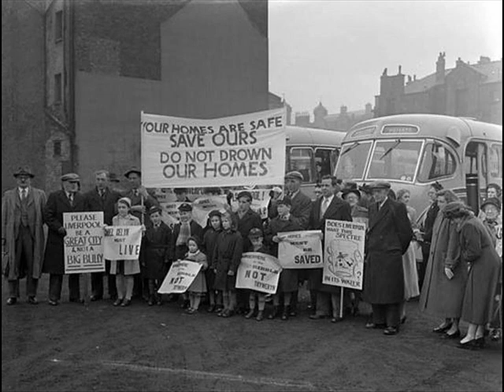Geraint Jarman a'r Cynganeddwyr - 'Disgwyl y Barbariaid'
o'r albwm 'Hen Wlad fy Nhadau' (1978)